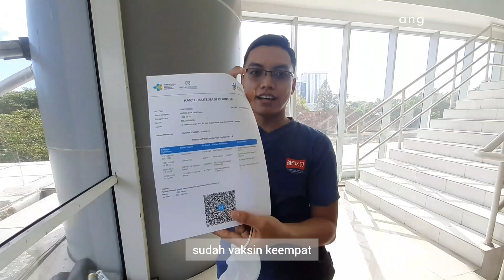LENGKAPI PERLINDUNGANMU DENGAN VAKSINASI BOOSTER KEDUA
Halo teman-teman👋🏻
Kali ini saya berkesempatan melakukan vaksinasi covid 19 booster kedua di RS. Siloam Jember.
Bagaimana keseruannya? ikuti terus ya vlog saya🤩